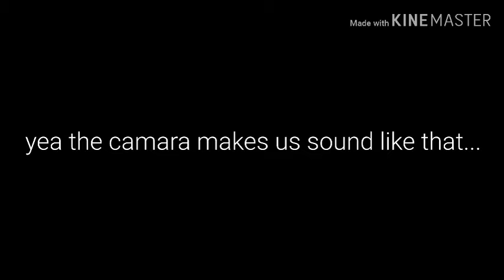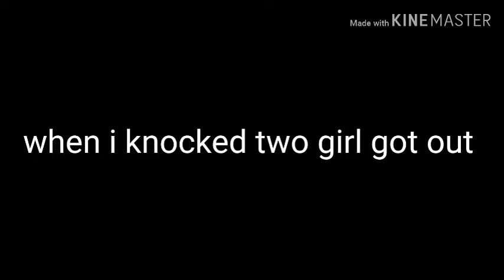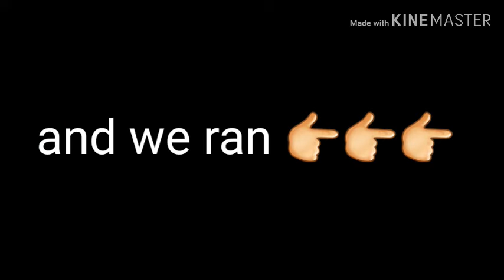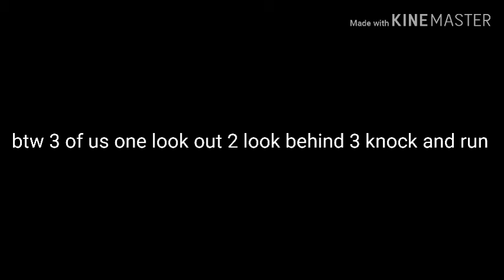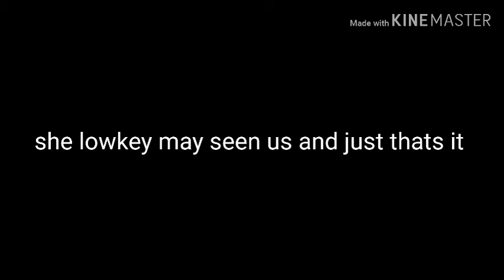Ding dong ditch really scary....(sorry didn't upload)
Well guys so sorry that I didn't even upload

You know I get girls at school 💪🤳👅👄

Sub to krizmo ayden and  yea thank u